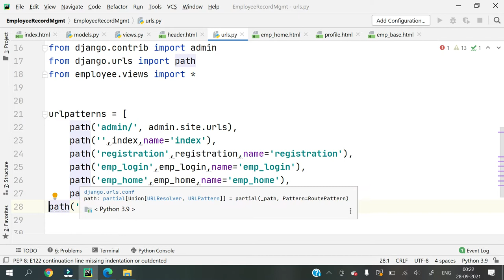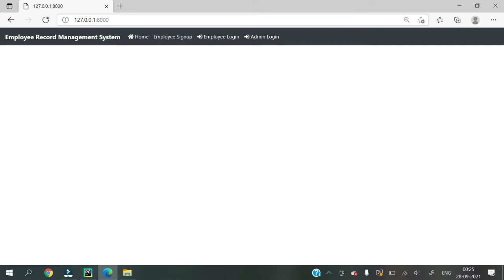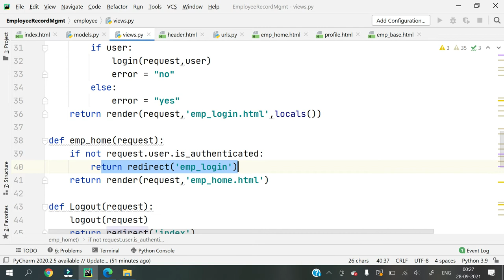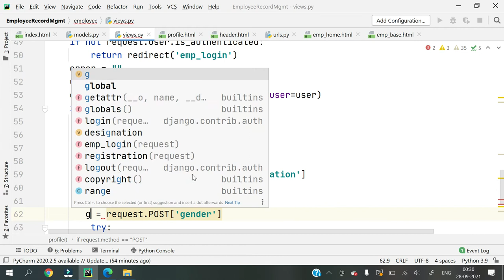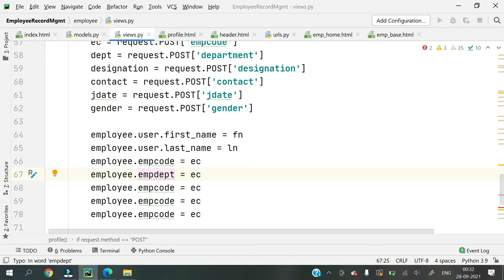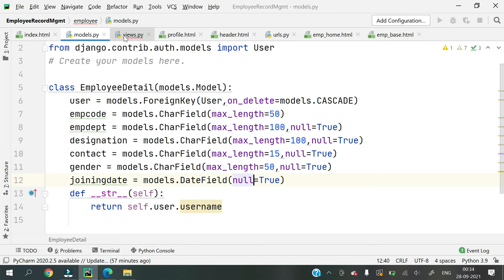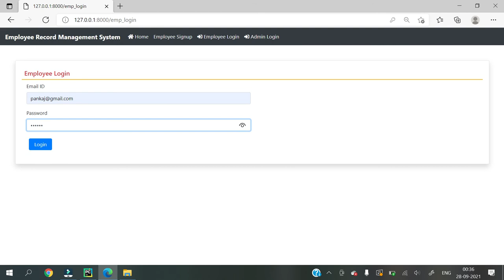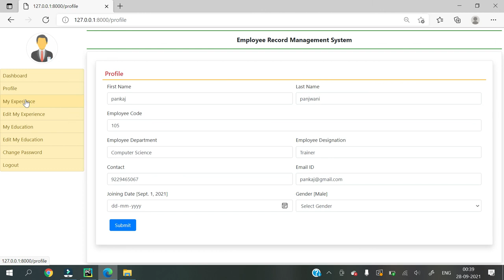#9 Django Project Tutorial - Employee Record Management System